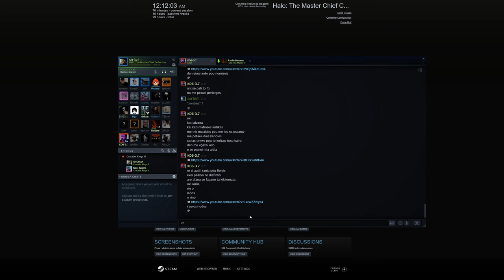Halo Reach me ton Raiden - social matchmaking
coolermaster mm720 +  samsung 32" odyssey G7 testing :p